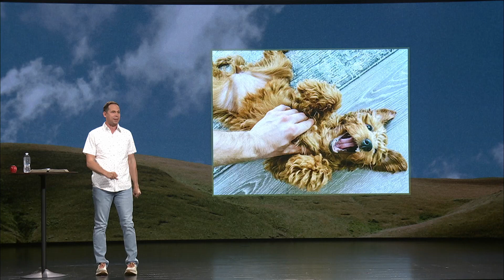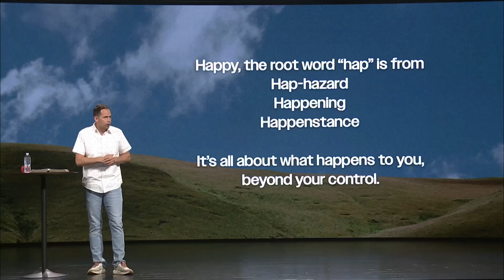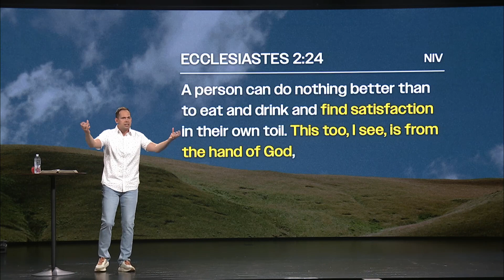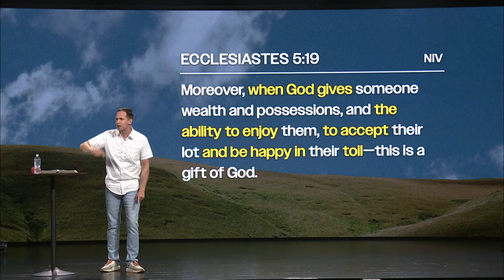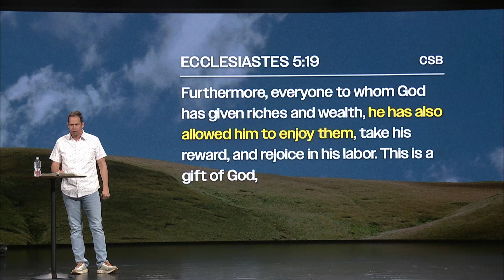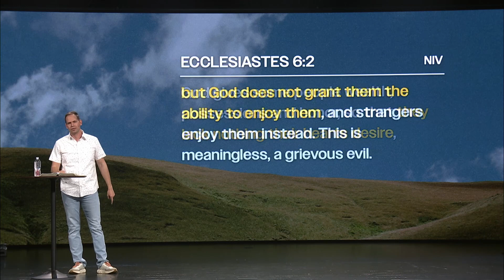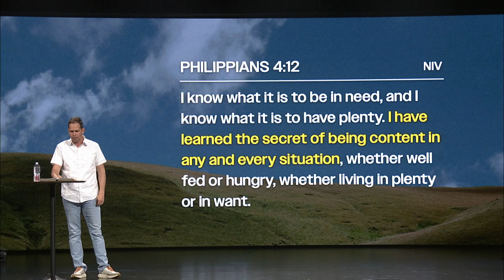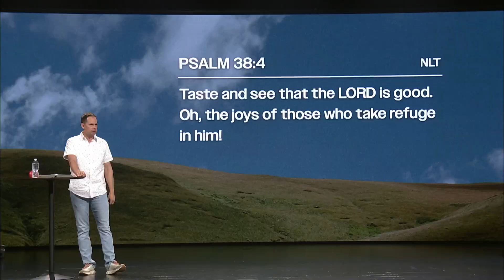Enjoy Your Life | John S. Dickerson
If God delights to see us delighted, what can we do to begin experiencing this?

NEXT STEPS

Have you made a decision to follow Jesus and now wondering what your next step is? We want to help!

ABOUT CONNECTION POINTE

At Connection Pointe, our mission is to connect people to Jesus and each other. Whether you've been around church your whole life or this is a brand new journey, we have a place for you and we hope your journey will include joining us at a Connection Pointe location Find locations, videos, and more info about us